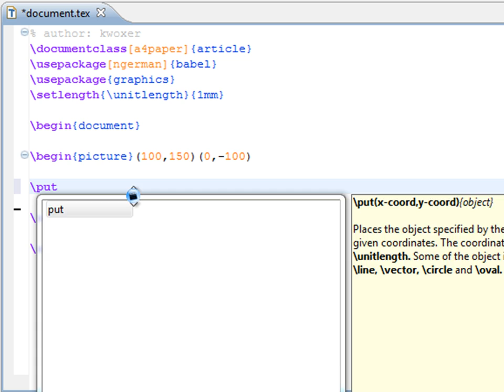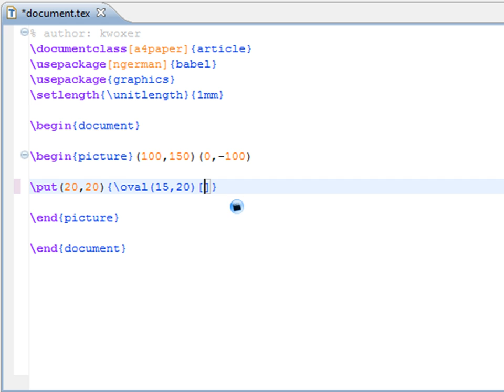Grafiken: Ovale - (LaTeX-1-067)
In diesem Tutorial wird Ihnen ein weiteres Video der LaTeX-Serie gezeigt.